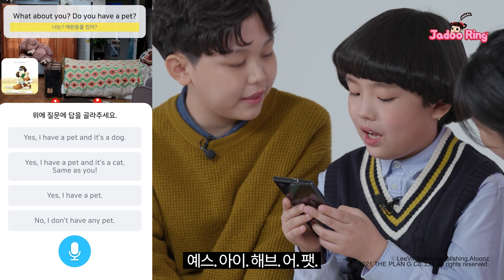(자두링) 내가 영어말 알려줄게? ( 유학x, 공부x ) / Hello Jadoo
안녕자두링 앱을 켜면 바로 RRR… 자두에게 영상전화가 와요!

⭐하나. 자두와 부담없이 일상 영어 수다를 떨어요. ‘열쇠’ 버튼을 찾아 힌트 중
에 할 말을 골라보세요.

⭐둘. 영어 노래방에서 노래를 해보세요.
⭐셋. 친구들과 자두 애니를 더빙하며 주인공이 되어 보세요.

유학가지 않고 내 방에서 연습하는 일상 영어회화!
자두가 하는 말을 눈으로 보고, 귀로 듣고, 입으로 답하며 영어회화 실력을 키워요.
자두가 이렇게 영어를 잘 할 수 있다면, 그 누구도 충분히 할 수 있어요.

Have you ever imagined a video call with Jadoo, a well-known cartoon character in Korea?
You will get a video call from Jadoo right away when you activate Hello Jadoo Ring app.
Talk with Jadoo about her daily episodes and yours on the phone with no pressure just like you do with your friends. Find the key button and choose your answer to her question.
Enjoy singing fun English songs with familiar melody and beautiful lyrics.
Dub short Jadoo’s animation clips and feel like being a hero.
You compete with your friends to get more seeds and badges.
Practice daily English conversation at home no need to go abroad.
You see what Jadoo says, listen to her carefully, answer the questions out loud and improve your English skills gradually.

If Jadoo can speak English so well, of course you can do.
Do you want to get a video call from Jadoo? Now find ‘Hello Jadoo Ring’ on google play.​